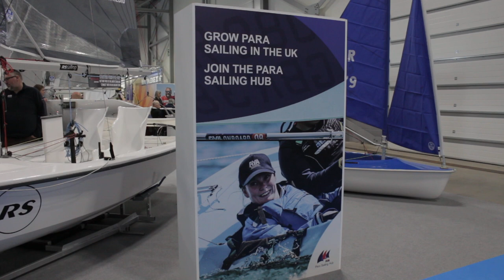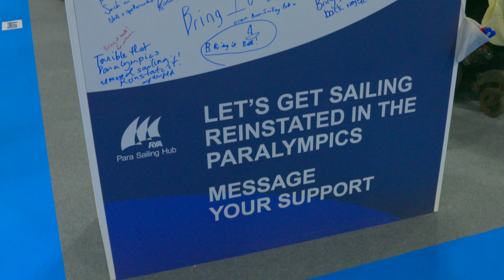THE PARA SAILING HUB - Supporting disabled sailors training and racing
Increasing opportunities for disabled sailors to race and train, locally, nationally and internationally. It is a level playing field on the water if you are a disabled person passionate about sailing and motivated by competition. The para sailing hub is a network of sailors and organisations, joining forces and doing more together.